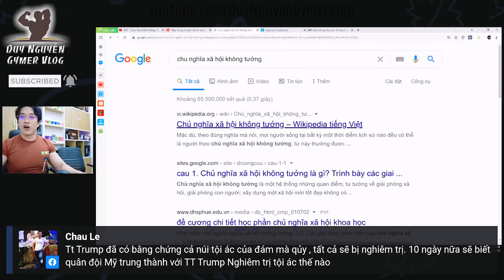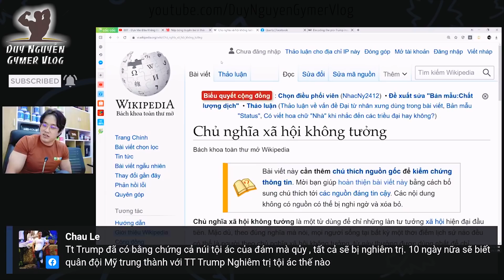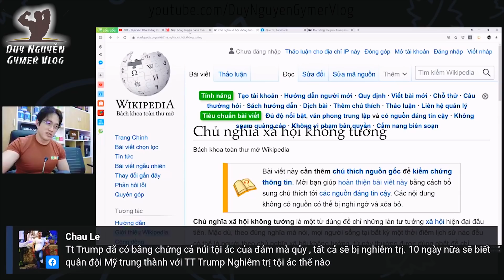Quân Đội VN Lạc Hậu Nhưng Hạ Được Vũ Khí Hiện Đại Đắt Tiền Của Mỹ!Dưa Leo Giờ Đăng Stt Khen VN À Nha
0:00 3/ nói quân đội mình lạc hậu nhưng lại đánh được vũ khí hiện đại của Mỹ
1:43 Dịch covid mà phản động con nhận 600$ có đủ xài không
3:31 Sao Duy Nguyễn sống ở VN mà cái gì ở Mỹ cũng biết
4:03 Bao nhiêu người ở đây nói Dịch ở Mỹ mà dám nổ
5:16 Dưa Leo giờ đăng stt, comment khen VN à nha. Hiền lành lắm nha
6:27 Giá cả tăng mà sao lương không tăng?
6:50 Nhiều người muốn kiện ông Trump vì kích động bạo loạn
7:55 Tước đi quyền Tổng thống của ông Trump
8:14 Tước đi quyền tranh cử của Trump vào 2024
8:49 Biden lên dễ gì không kiện
9:06 Duy Nguyễn gặp Trump thì có dạ dạ thưa thưa không hay là Yes No
11:38 Phản động nhiều quá lú luôn
12:55 Bữa gặp chị Cát Phượng thì Duy Nguyễn cũng dạ dạ thưa thưa
14:47 Duy Nguyễn lạy 1 lạy phản động Châu Lê :)))
16:01 Chủ Nghĩa Xã Hội Không Tưởng là gì?
18:21 Mai lên Tik Tok có clip Duy Nguyễn quỳ lạy phản động
19:31 Crush lấy chồng thì nên chúc phúc hay nên tạt sơn
23:35 Qua diễn đàn Dưa Leo coi, comment trái ý nhẹ thôi là tiễn về với Chúa luôn